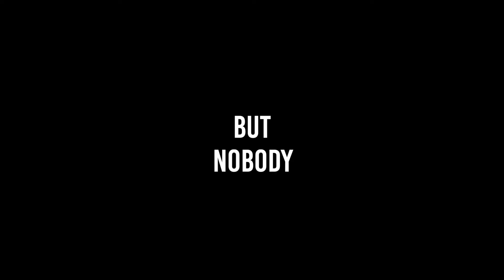Staying on a YACHT in China! HONG KONG Travel Vlog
This week we're in Hong Kong.